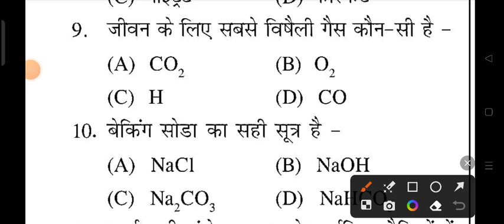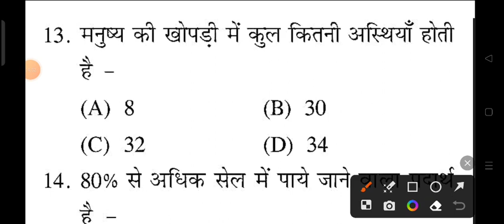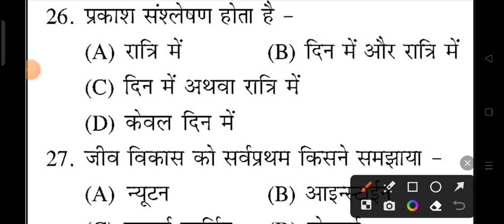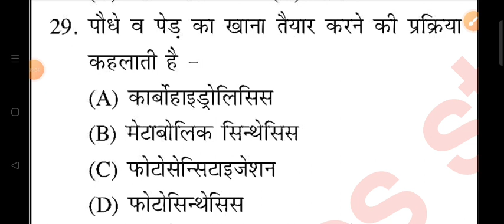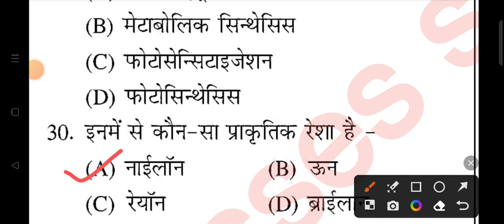Bihar Police Previous Year Question Paper | Science For Bihar Police | Science For Mp police | Set19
Bihar Police Previous Year Question Paper | Science For Bihar Police | Science For Mp police | Set 19

searching or Queries :
mp police classe 2023
parikshadham mpgk book
mp police paper 2022
mp police reasoning syllabus 2023
mp police gk questions
mp police gk 2023
mp police ka paper
mp police 2022 ka paper
mp police paper 2023
mp police gk question 2023
mp police exam paper 2023
mpgk police constable 2023
mp police ke question
mp police question paper 2023
mp police me puche jane wale question
winners institute indore mp police
mp police science
mp police NCERT science
mp police NCERT GK
mp police old paper
mp police question paper 2022
science practice set bihar police
bihar police ka question kaisa hota hai
bihar police ka important question answer practice set bihar police
hindi 2021
bihar police previous question paper in
hindi 2022
question
bihar police previous year question
book

Shyam singh
From _Jalaun (madhaugarh) ,uttar pradesh, India